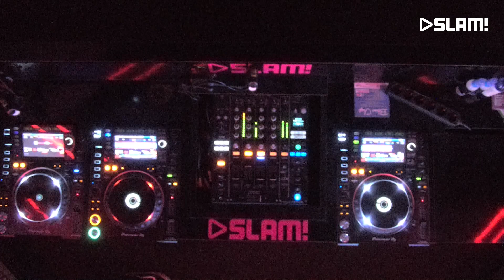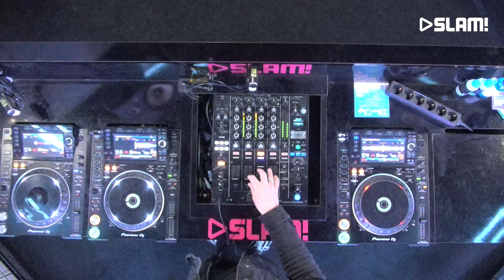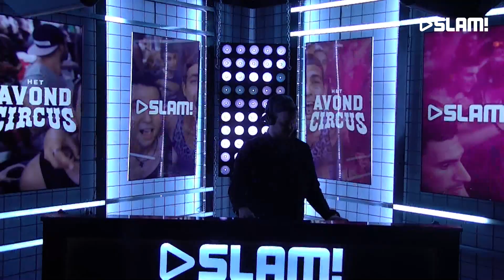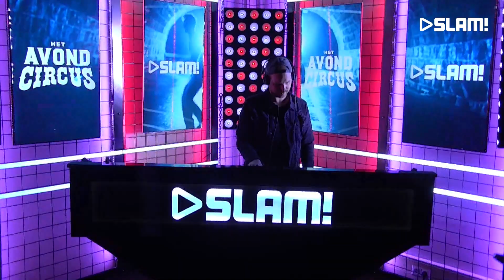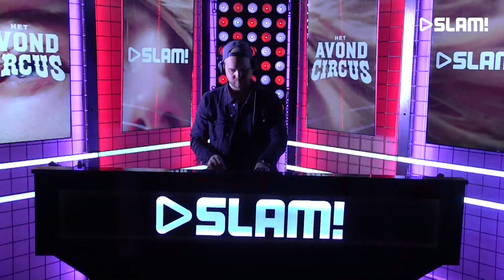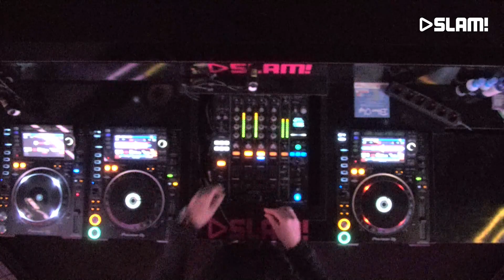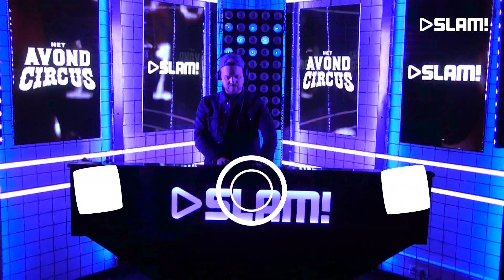Redondo (DJ-set) | SLAM!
Redondo came to our studio to play an awesome set in the SLAM! DJ booth.

More of Redondo?

SLAM!